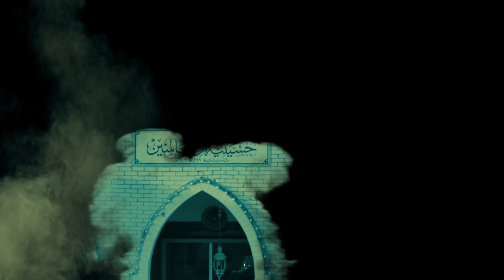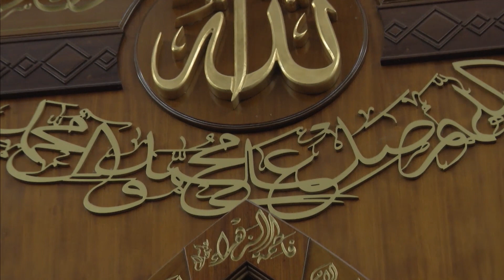الشيخ محمد الفهيد ليلة 8 محرم 1440 هـ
(نواعي فقط)

لخطيب المنبر الحسيني
سماحة الشيخ محمد الفهيد

في
حسينية آل ياسين
بدولة الكويت

YOU TUBE : Hussainyat alyassin
FACE BOOK : Hussainyat alyassin